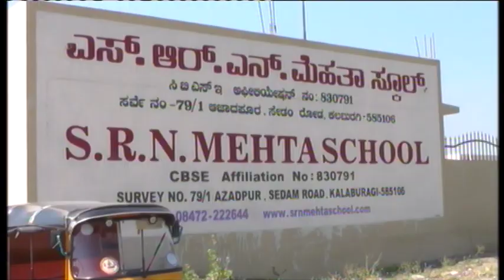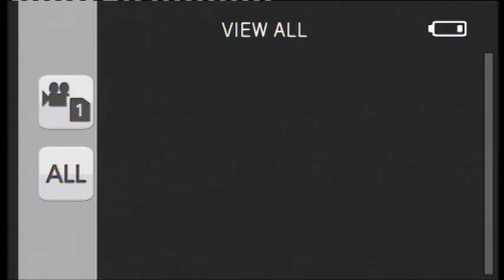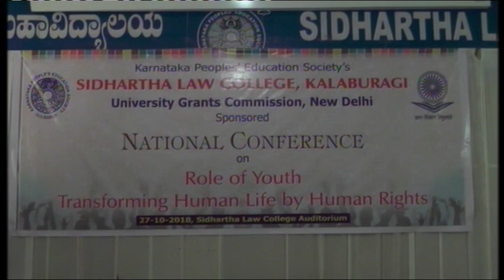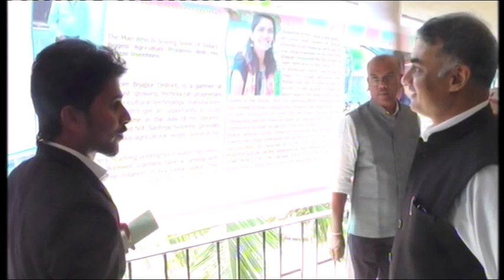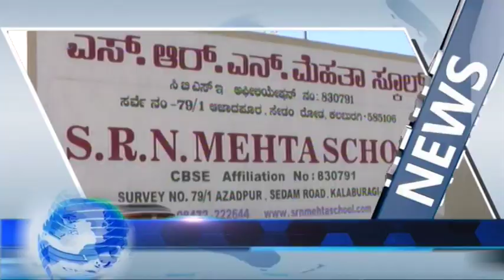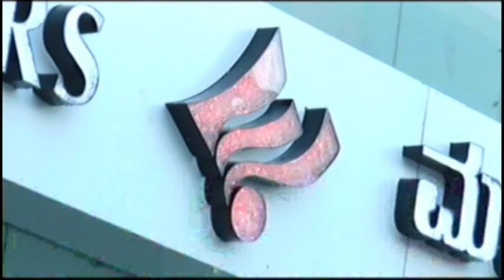IN GULBARGA NEWS 27 OCTOBER 2018